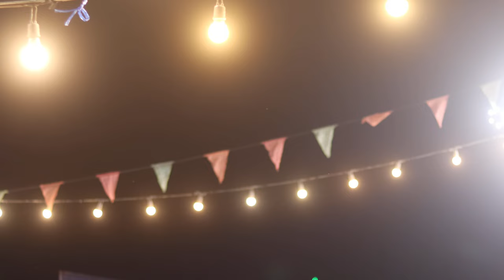[CANON250D🎼4K]【PhetchaburiDance Workout for weight loss】รำวงเพชรบุรี✿Health❤Kawaii🎼สาวบางโพ🎤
อภิมหาโคตรชูปเปอร์รำวง CumbiaDance รำวงล้ำยุคเพชรบุรี Phetchaburi City of Gastronomy เมืองสร้างสรรค์ด้านอาหาร © copyright ❀ all right reserved ✿ห้ามก็อปปี้วีดีโอนี้โดยเด็ดขาด✿Kawaii🎼สาวบางโพ🎤For benefactors✿【PhetchaburiDance】รำวงเพชรบุรี.Have fun while you lose weight with one HOWTO! Phetchaburi Dance Workout with our best uDance with beautiful girl in Phetchaburi Thailand.! Keep on doing this dance non stop to lose weight while dancing and having fun.
name of Dancer team : รุ่งนภาเมืองเพชร Rungnapamuangphet
name of Music Band : กองเชียร์วงดนตรี ชาเย็นเพชรบุรี ชะอำสามพระยา
Show location : สนามกีฬาบ้านเขากระปุก,Phetchaburi,Near Hua Hin,Thailand
Date : June27,2022✿Weight Loss,Health and Beauty,Techology,Entertainment,fitness cardio,cardio dance workout,aerobic dance exercise,dance burn fat,dancing burn fat,cardio dance workout 30 minutes,cardio burn,cardio workout 30 minutes,10 minute cardio workout video